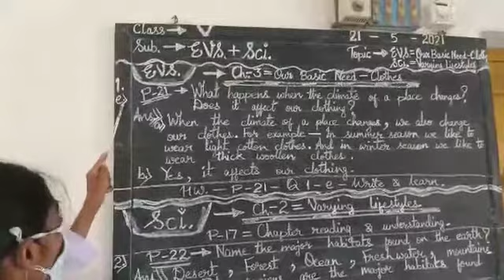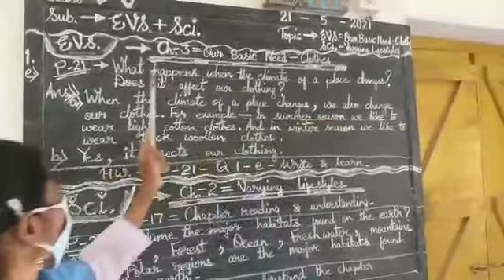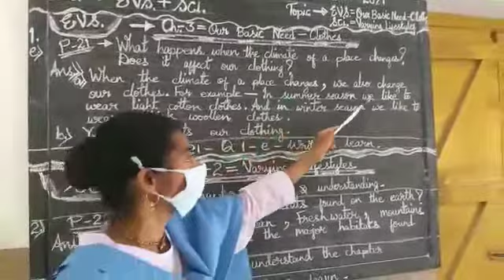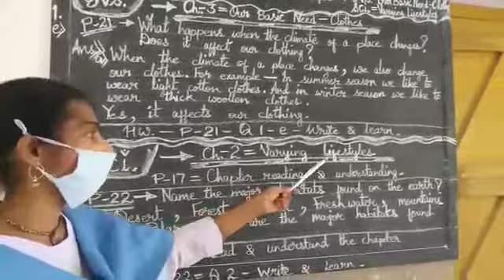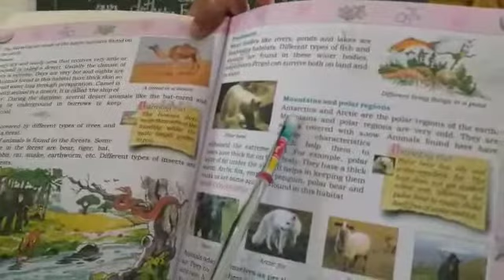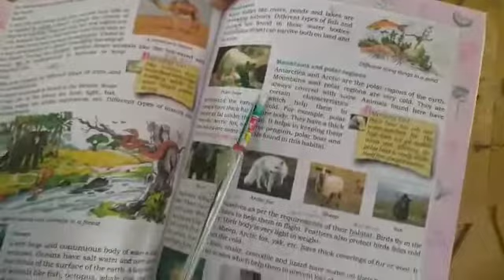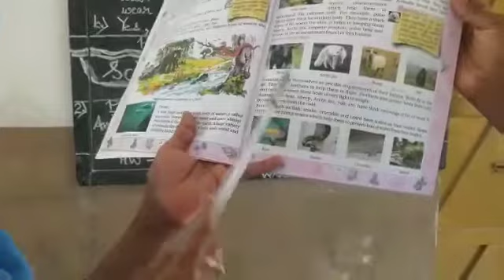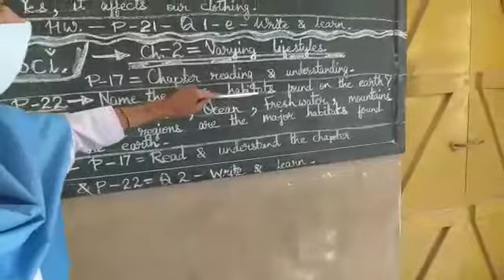CLASS - V - EVS & Science - 23- 05- 21 ---- Kakoli